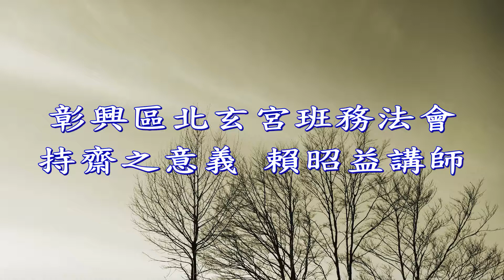持齋之意義【賴昭益講師】【彰興區北玄宮班務法會】【2020年8月23日】